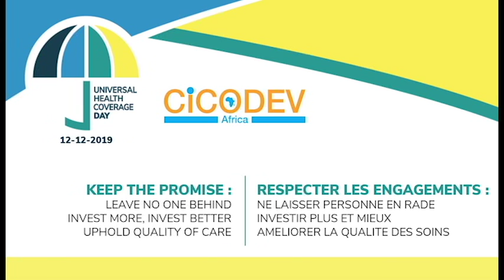UHC campaign video EN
Interview with the Executive director of CICODEV Africa, Amadou Kanoute on the UHC (Universal Health Coverage) policy and its effectiveness in Senegal.
Interview by (Le Quotidien) journalist: Babacar Gueye Diop
(During UHC Day 2019 campaign at CICODEV headquarters in Dakar)